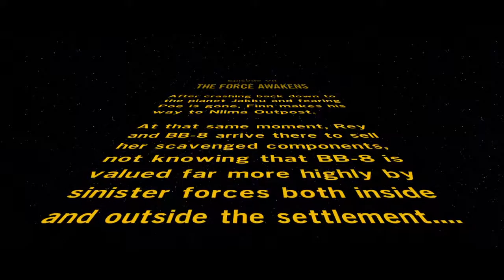LEGO® STAR WARS™: The Force Awakens DEMO #1 Confused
Hope You Guys Enjoy My Failure On STAR WARS Please Let Me Know In The Comments What To Do And Be Sure To Like And Subscribe See Ya In The Next Video